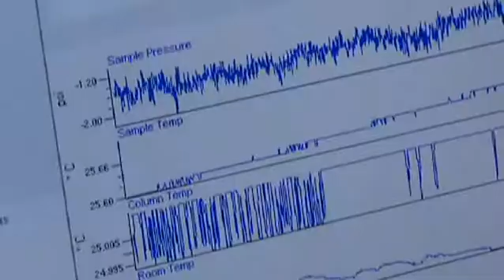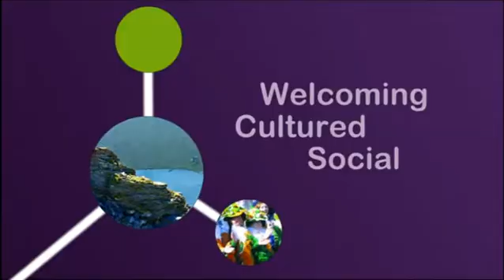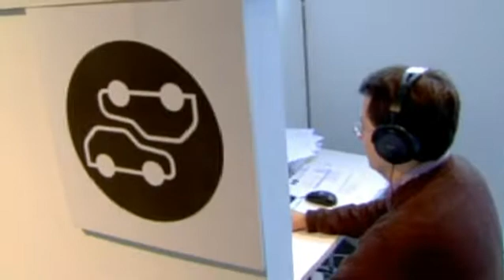Dublin City of Science 2012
Dublin will host the Euroscience Open Forum from 11-15 July 2012. This inter-disciplinary meeting will bring together 6,000 scientists, business leaders and international media to discuss the best of European science, research and innovation. So, come to Dublin for an intellectually, culturally and socially invigorating experience.